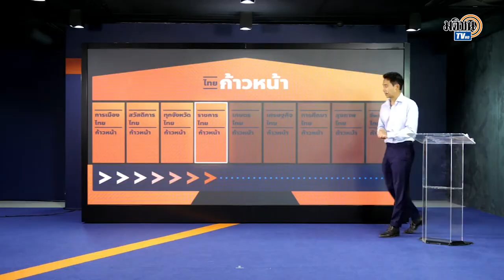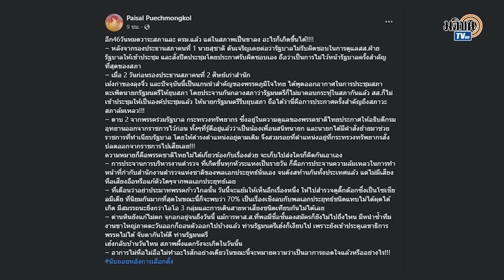"ไพศาล ”ชี้สภาวะสภาล้มเหลว! ภาพลักษณ์ตำรวจ ประจาน"ประยุทธ์" ระวัง"เสี่ยเฮ้ง"กลับบ้าน: Matichon TV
นายไพศาล พืชมงคล นักกฎหมาย ”ชี้สภาวะสภาล้มเหลว! ภาพลักษณ์ตำรวจเสียหาย  ประจาน พล.อ.ประยุทธ์ จันทร์โอชา โดยภาพเชิงลบเต็มติ๊กต๊อก จับตา”เสี่ยเฮ้ง”ให้ดีระวังจะหันหลังกลับบ้าน